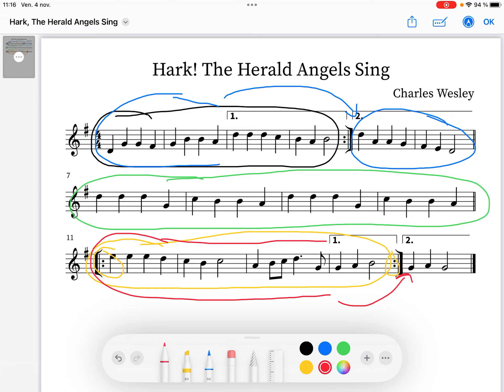Hark! The Herald Angels Sing - Flute - Tutoriel 1/6